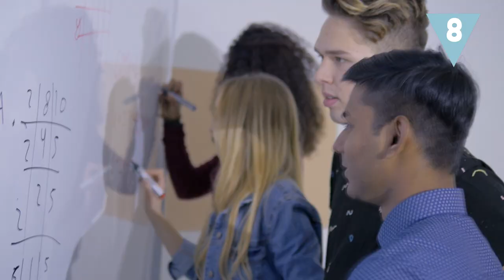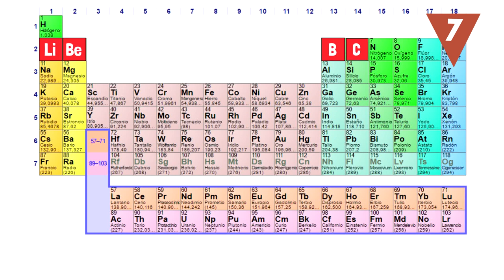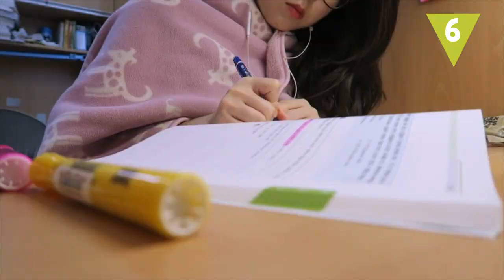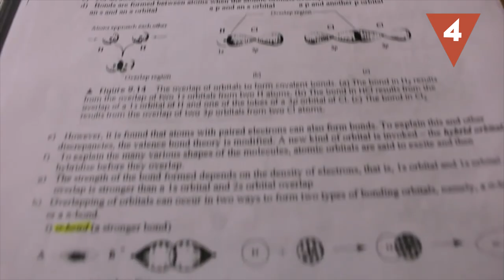El secreto para aprobar todos tus exámenes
Se acerca la época de exámenes y con ella los nervios… Tienes un temario enorme delante de ti y ¡no sabes por dónde ni cómo empezar! Te enseñamos algunas técnicas de estudio que puedes emplear para mejorar tus resultados y aprobar los exámenes. ¡Apunta estos consejos!